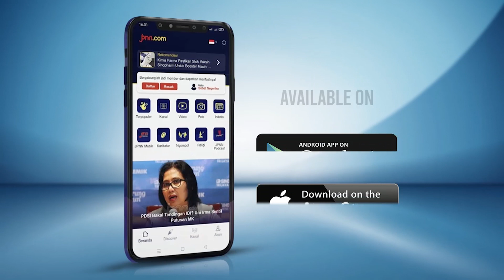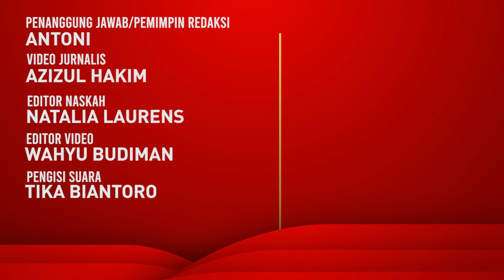Ernest Prakasa Kaget saat Akting Bareng Laura Basuki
Sutradara sekaligus penulis film Cek Toko Sebelah Dua Ernest Prakasa memuji kualitas humor Laura Basuki. Film Cek Toko Sebelah Dua akan rilis akhir tahun 2022 ini.

BACA JUGA:
Mendaftar ke KPU, Prabowo Subianto Singgung Angka 8